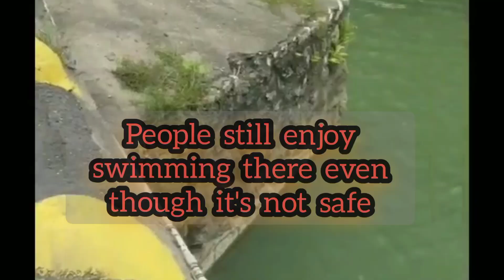FLAT BRIDGE JAMAICA 🇯🇲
In this video ill be showing one of the most dangerous bridge in Jamaica.
Flat Bridge.And the history behind it.